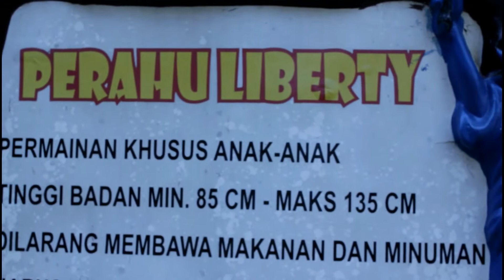Wahana Perahu Liberty 💖 Edisi Weekend World of Wonders Citra Raya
Edisi weekend Cleo kali ini berkunjung ke World of Wonders Citra Raya di Tangerang. Wahana ketiga yang di sukai Cleo yakni bermain Perahu Lyberty. Seru dan juga menarik karena setelah mendekati wahana Perahu Lyberty Cleo mendadak takut.